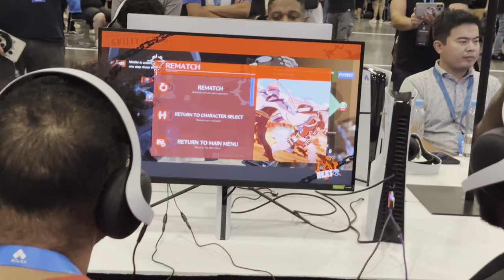TubaTeej vs Boog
EVO24 GGST